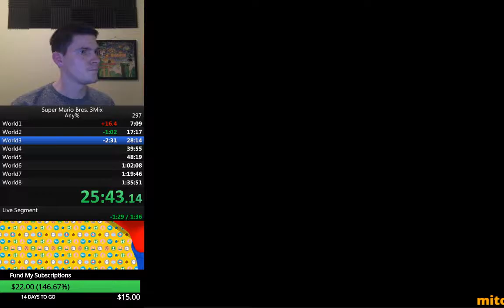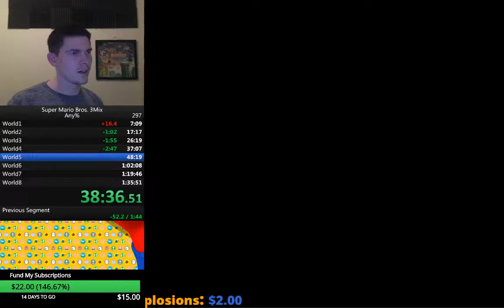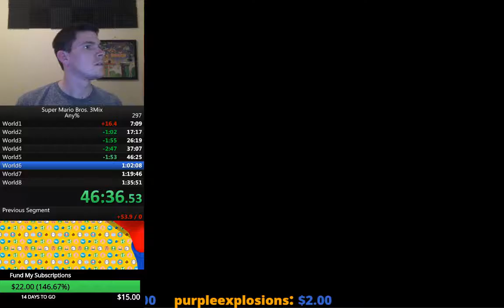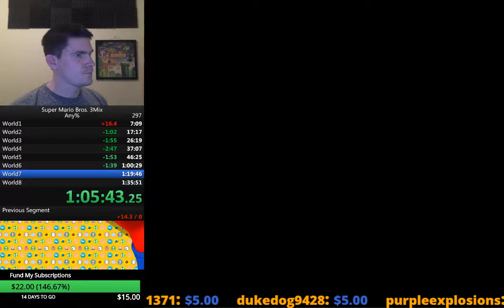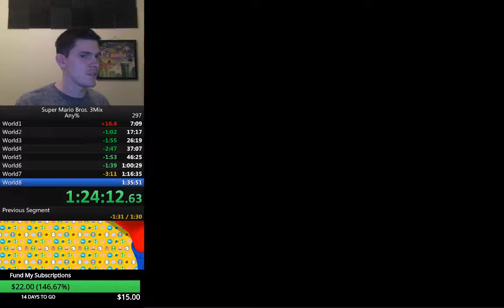Super Mario 3 Mix PB 3/15 1:30:52